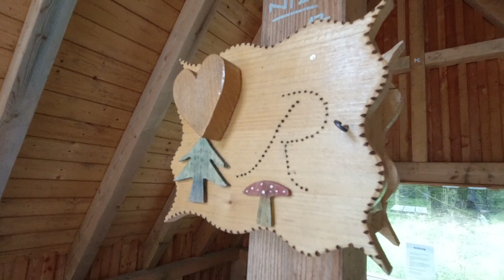Rennsteig - 161 km zu Fuß (Tag 5/6): Bf. Rennsteighöhe - Allzunah - Neustadt - Masserberg (23 km)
Rennsteig wandern: Wir haben zu Zweit eine 6-tägige Fernwanderung auf dem ältesten und meistbegangenen Weitwanderweg Deutschlands - den 170km langen Rennsteig (Thüringer Wald) - mit Zelt, sperriger Ausrüstung montiert auf jeweils einer Billig-Klappsackkarre und viel Bier trinken gemacht und sind von Hörschel bis nach Neuhaus am Rennweg gekommen. Die gelaufene Distanz unseres Abenteuers betrug laut Relive insgesamt rund 161 km.

Pro Wandertag gibt es jeweils 1 Video und dies ist das Video von Tag 5. An dem Tag (Datum: 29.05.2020) sind wir rund 23 km gelaufen, starteten in der Nähe von Bahnhof Rennsteighöhe, liefen durch die Ortschaften Allzunah und Neustadt am Rennsteig (in Neustadt trafen wir einen Supermarkt und haben Bier, Einweggrill, Grillfleisch und weiteres gekauft) und haben am Ende nicht weit von der Ortschaft Masserberg entfernt unsere Zelte aufgeschlagen. Vor dem Schlafen gehen haben wir den letzten Abend mit Grillen im Freien gemütlich verbracht.

⇢ Tag 1: Hörschel - Clausberg - Hohe Sonne - Rennsteiggrotte (22 km)
⇢ Tag 2: Rennsteiggrotte - Brotterode - Funpark Inselsberg (31 km)
⇢ Tag 3: Funpark Inselsberg - Heuberghaus - Oberhof (33 km)
⇢ Tag 4: Oberhof - Schmücke - Bahnhof Rennsteighöhe (30 km)
⇢ Tag 5: Bahnhof Rennsteighöhe - Allzunah - Neustadt - Masserberg (23 km)
⇢ Tag 6: Masserberg - Goldisthal - Neuhaus am Rennweg (22 km)